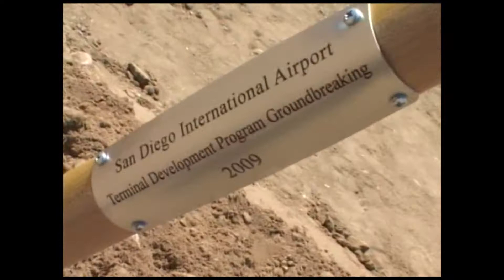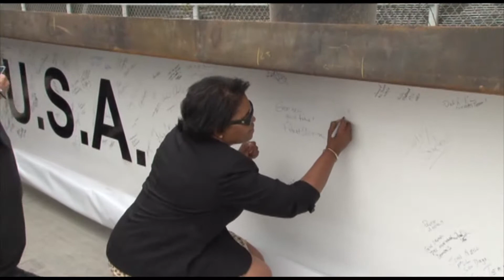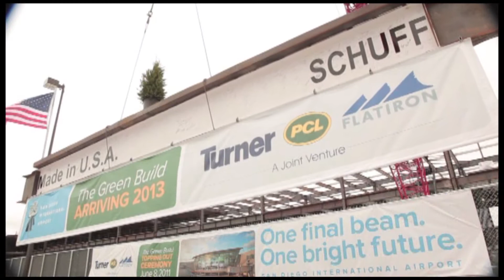Green Build Topping Out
See The Green Build Terminal 2 expansion taking shape at San Diego International Airport.